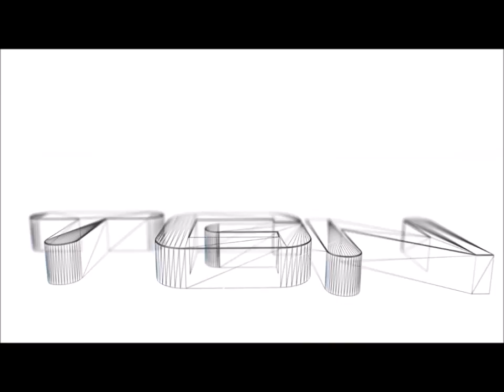Lets Play The Evil Within Part 26 [HD] 720P